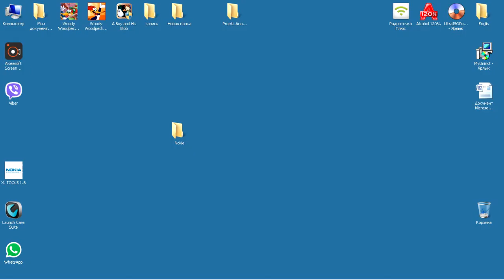A Boy and His Blob